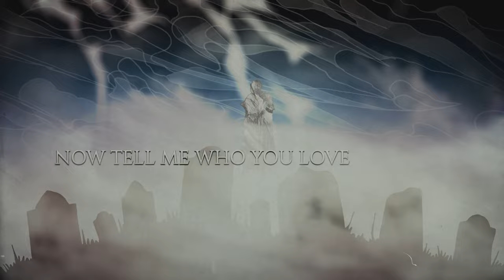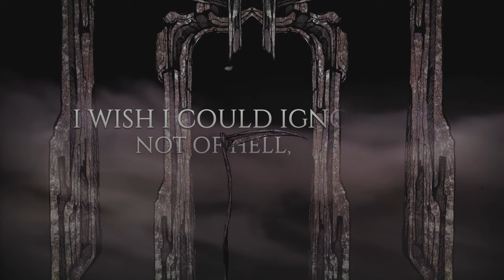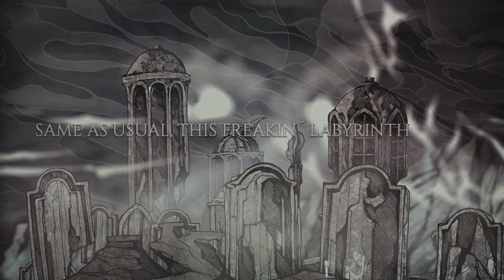CANDLEMASS - When Death Sighs (Official Lyric Video) | Napalm Records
New Album, Sweet Evil Sun, out Now!

Leif Edling on the new album:
“Sweet Evil Sun is about hope, striving, adoration and failure. It's about all the personal battles that you have, but also the never-ending decay of humanity.
The record took over a year to make and there's not a bad track on it! We had a fantastic time recording it and are really looking forward to the release. It's Doom, It's Metal! It is the essence of CANDLEMASS put into one album!”

Video and illustrations by Costin Chioreanu (Twilight13media)

Experience CANDLEMASS live in 2022:
19.11.22 DE –  Würzburg, Hammer of Doom